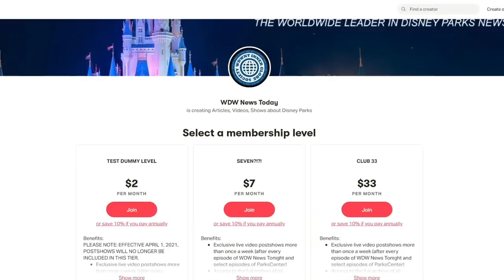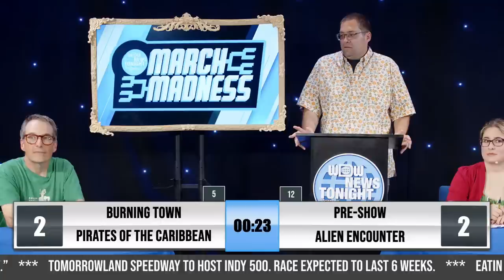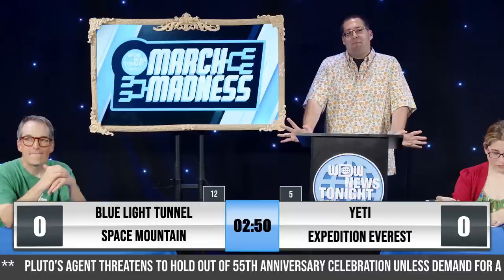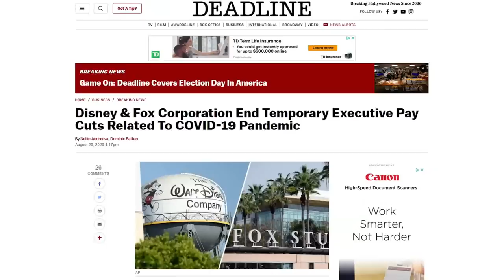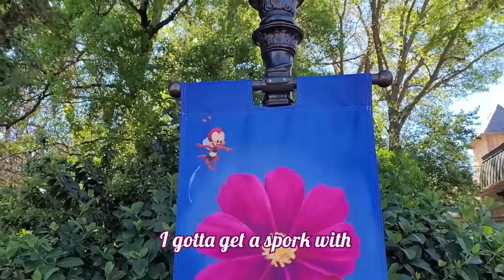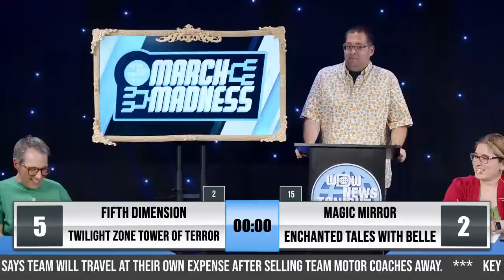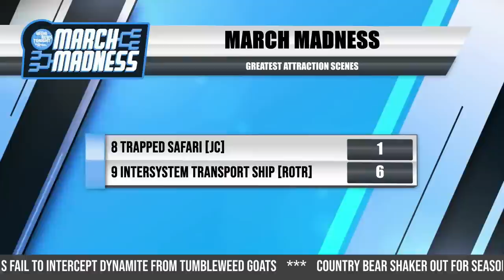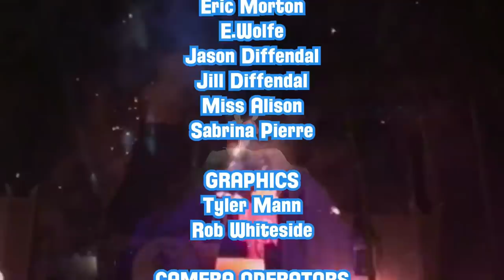The Greatest Attraction Scenes in Disney World History!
Join us for  WDW News Tonight!  WDW News Tonight is filmed live in front of a studio audience in Celebration, Florida, near the Walt Disney World Resort.

- A recap of the latest Disney Parks news (with a WDWNT comedic twist)
- Liquid Magic
- March Madness kicks off with our bracket for the Greatest Attraction Scenes in Walt Disney World History - Round 1

Hosted by Tom Corless and Nick LoCicero, WDW News Tonight is a live, weekly program that combines the latest headlines, comedy, trending vacation topics, call-in games, and in-depth discussions to bring Disney fans a one-of-a-kind, 2-hour program covering the Disney Parks.